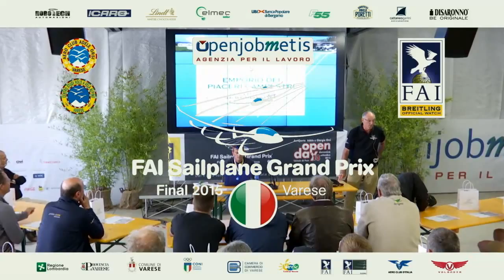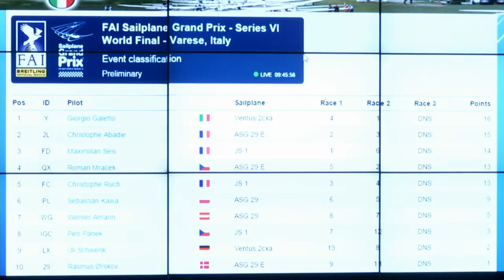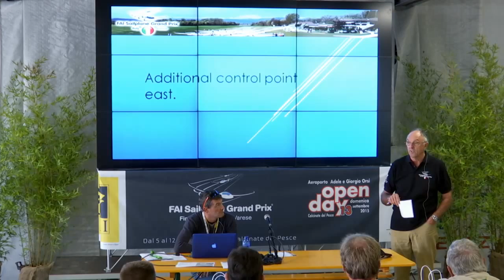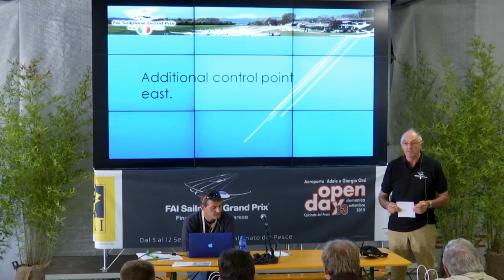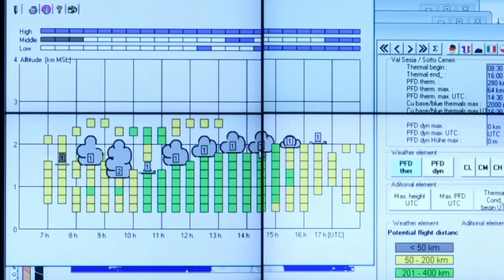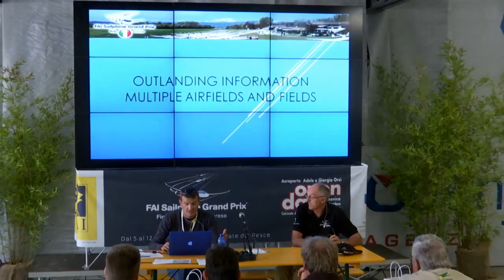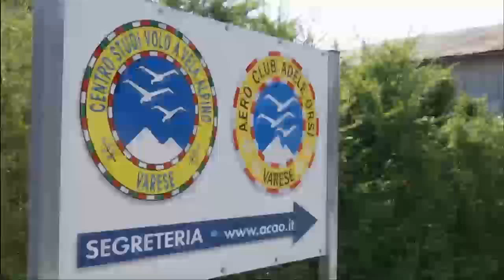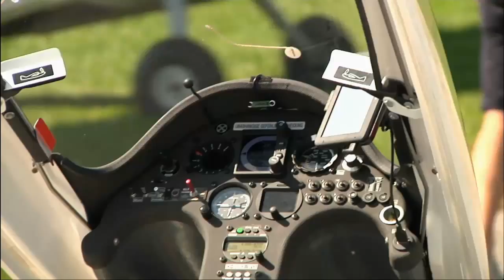Pilot Briefing - Tuesday, 8 September 2015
Pilot briefing for Race 3 of the 6th FAI SGP World Final at Varese, Italy